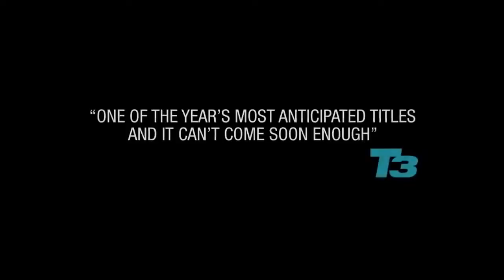Watch Dogs CG TV Spot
Watch Dogs will be available worldwide on May 27, 2014, for PlayStation®4 system, PlayStation®3 system, Xbox One, Xbox 360 and Windows PC.
In Watch Dogs, players will assume the role of Aiden Pearce, a brilliant hacker whose criminal past led to a violent family tragedy. Now on the hunt for those who hurt his family, players will be able to monitor and hack their enemies by manipulating everything connected to the city's Central Operating System (ctOS). The ctOS controls almost every piece of the city's technology and holds key information on all of the city's residents. Access omnipresent security cameras, download personal information to locate targets, control traffic lights and public transportation to stop enemies and more. Watch Dogs allows the player to use Chicago as their ultimate weapon and exact their own style of revenge.